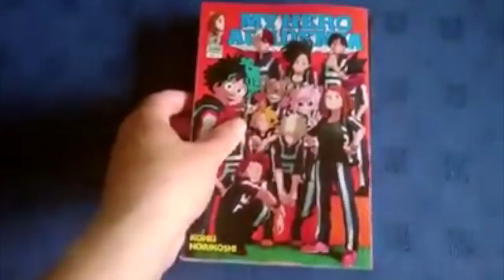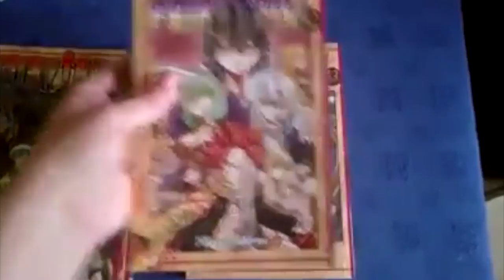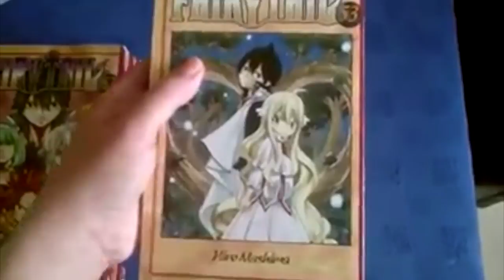My Manga Haul of June 2016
This video is what manga i pick up from June 2016 j am sorry this is a short video. You can find me on my Twitter or my FaceBook page